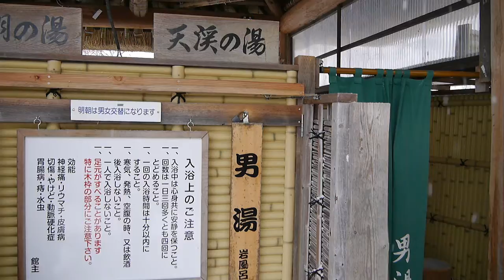プーさん 福島県高湯温泉 玉子湯に行ったんだよおおう その８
2013/01/25　福島県高湯温泉　玉子湯　天渓の湯